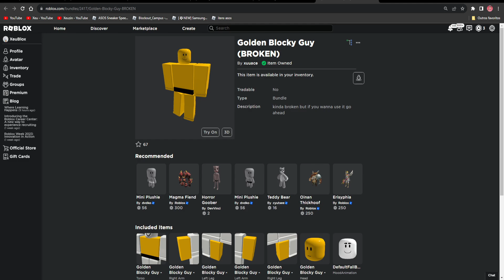ITEM GRÁTIS! COMO PEGAR FACE e